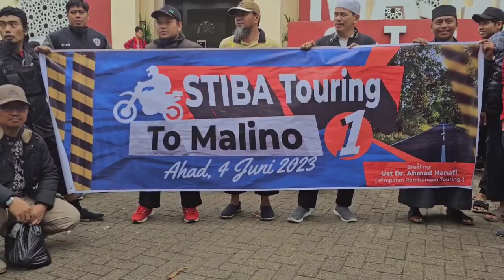TOURING PERDANA‼️ BIKERS TIBA MAKASSAR KE MALINO KABUPATEN GOWA‼️